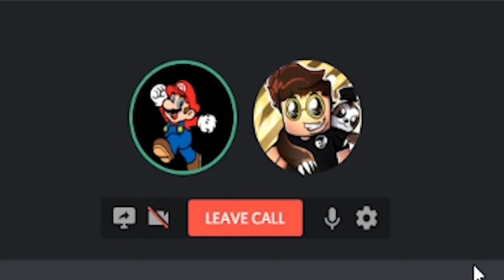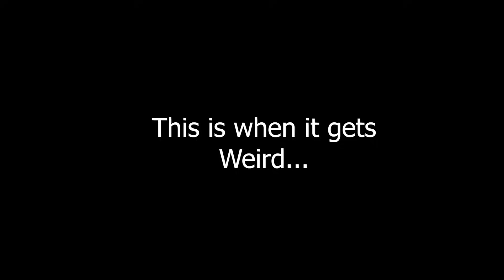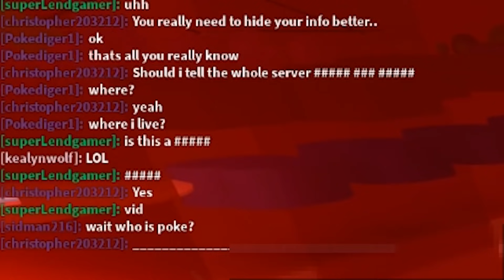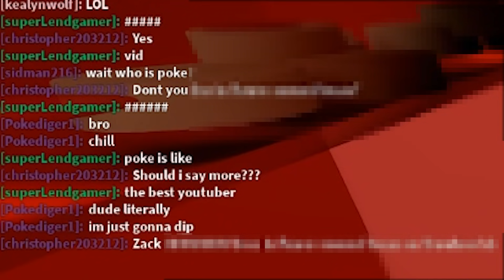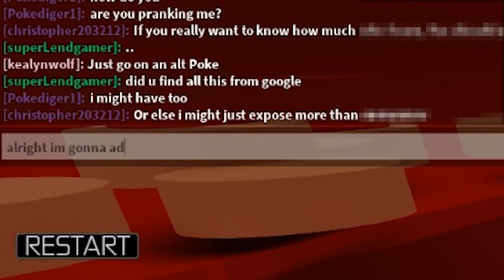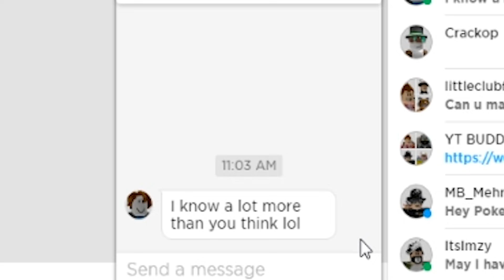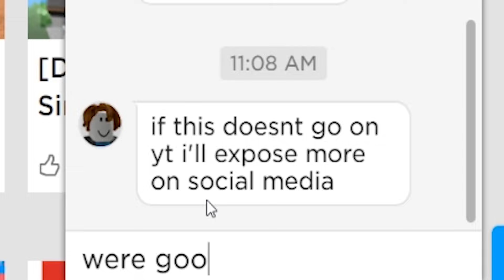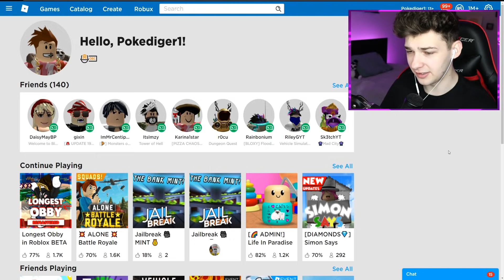A CREEPY Fan Exposed Where I LIVE Mid Video.. (Roblox)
Welcome back to a SCARY ROBLOX VIDEO.. today we find a creepy fan who tries to expose me mid video for having information on me.. NOT COOL!!